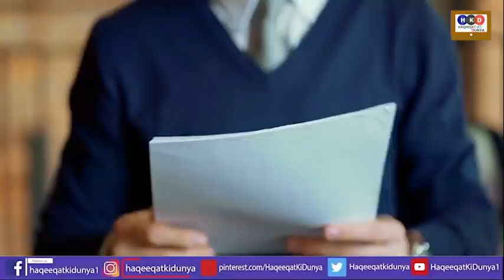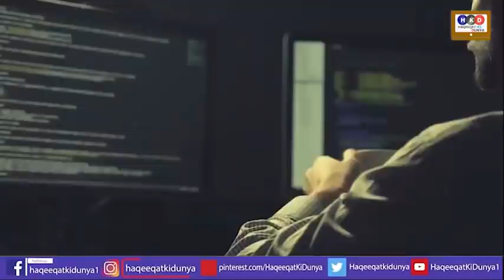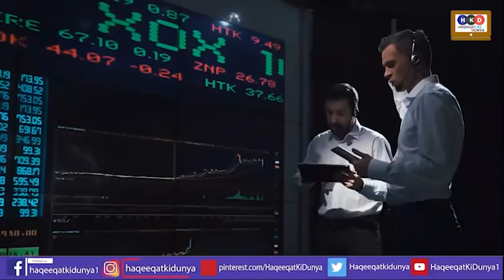Imran Khan Clear Message|Hamza Shehbaz Request Army Chief Bajwa